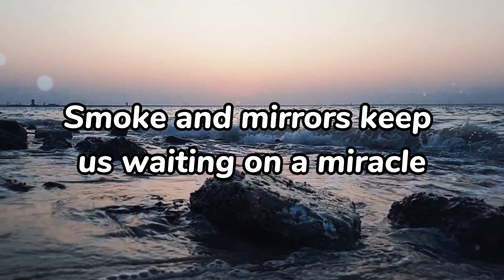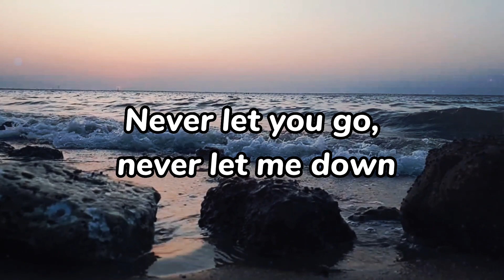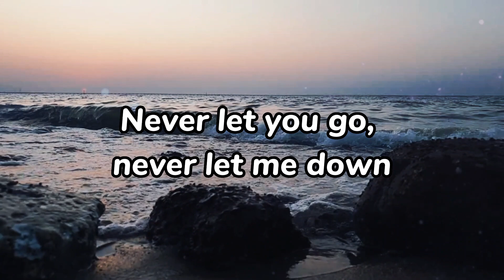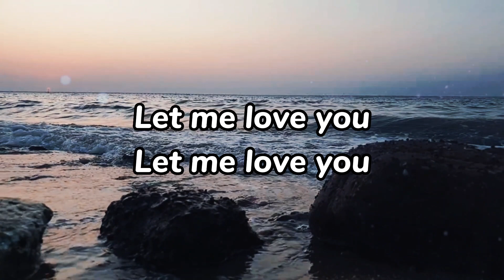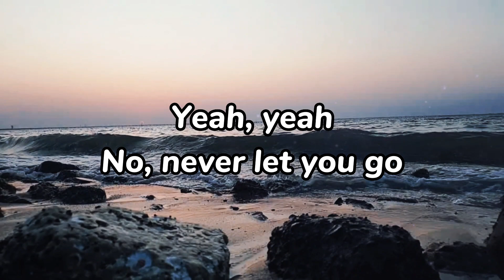Dj Snake feat. Justin Bieber- Let me love you || (lyrics)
(feat. Justin Bieber)
(lyrics)

Heaven is a heartbreak away

No, never let you go, whoa